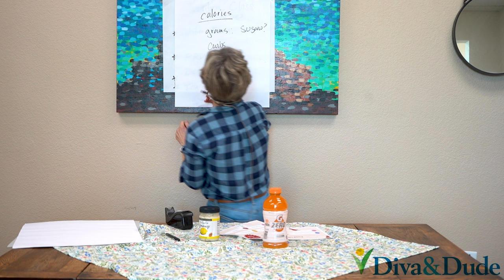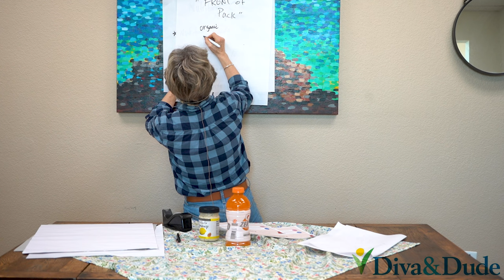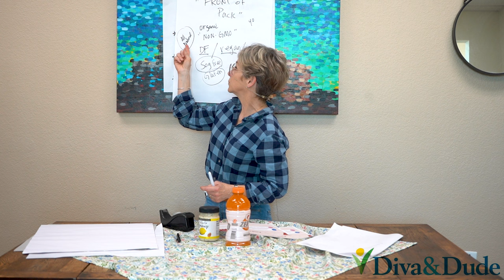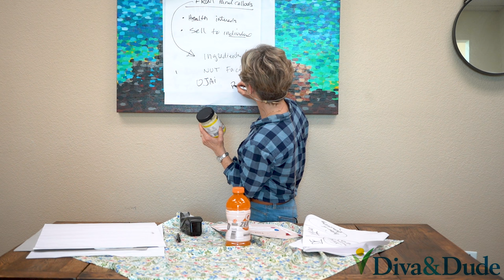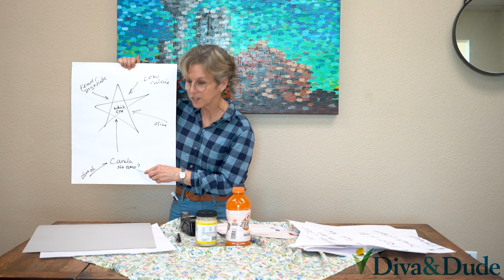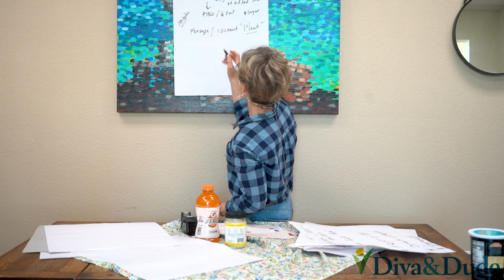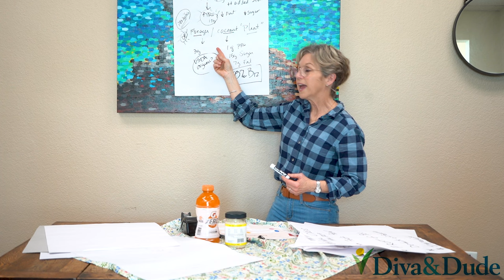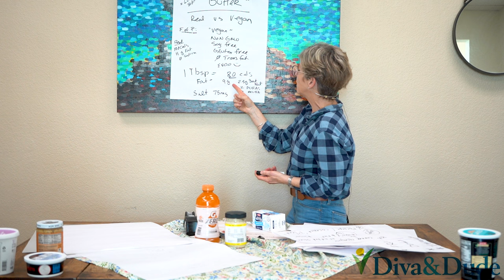Nutrition with Suzanne: Nutrition 101 – Fact focused on the nutrition label.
Learn how to read a label properly and just how the food industry presents items in products.